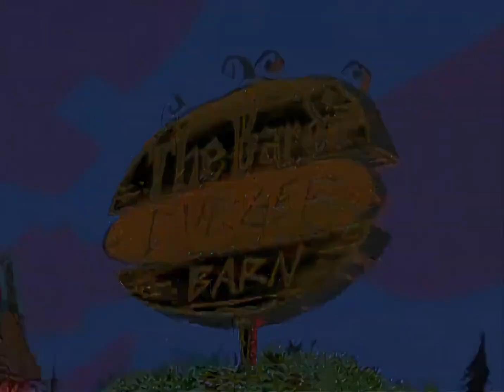Sam & Max: Freelance Police Episode 9a - The Tell Tale Tail [1080P Video2x Upscale]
Episode 16 (9a) - The Tell Tale Tail
Upscaled with Video2x/Waifu2x AI

TECHNICAL STUFF:
Software used: MakeMKV to rip the DVDs ➡️ Vidcoder/ffmpeg to encode the DVD rips ➡️ Video2X GUI 1.1.3 with Waifu2X Caffe on an Nvidia 1070ti for upscaling